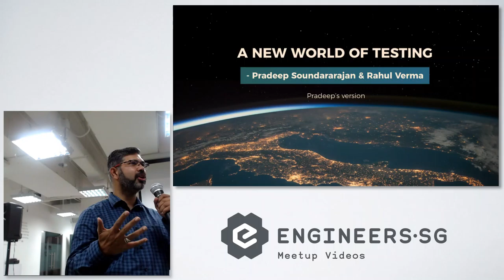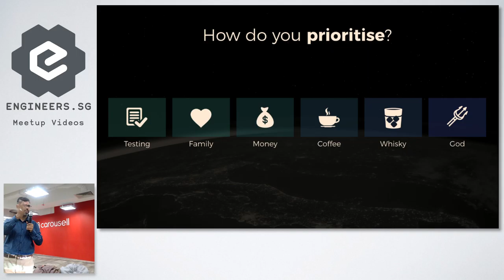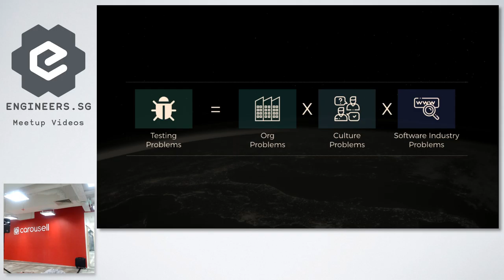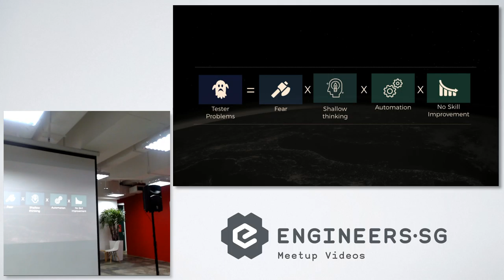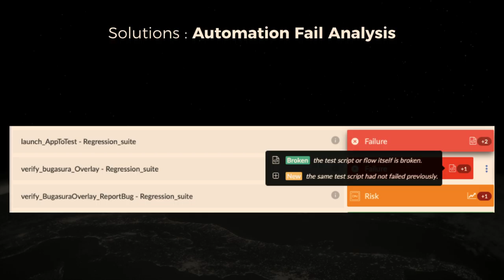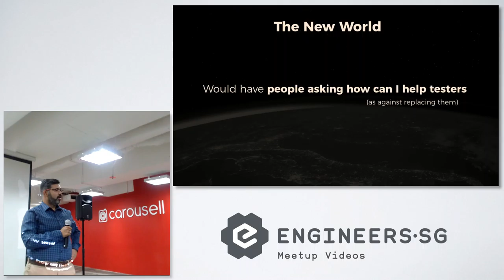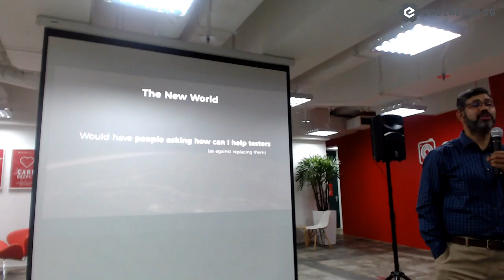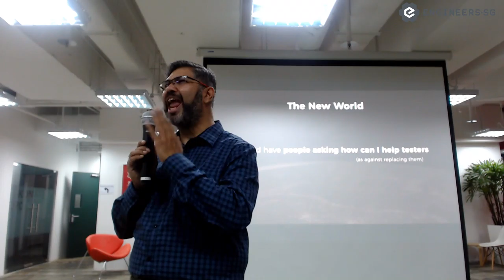New World of Testing - TAQELAH (Test Automation & Quality Engineering LAH)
Speaker: Pradeep Soundararajan, Founder CEO of Moolya Testing and AppAchhi

Pradeep's Bio -

Pradeep Soundararajan is the Founder CEO of Moolya Testing and AppAchhi. Pradeep is on a mission to build a software testing start-up that solves fundamental unaddressed pain points in testing. 15+ years of experience as a hands on tester, independent test consultant and now a businessman. Moolya Testing is a CDT inspired testing services that has clients across the globe served by ~200 testers and counting. Pradeep values culture, ethics and professionalism more than money. Pradeep is who he is because of his team and family who let him take credit for their work. Pradeep publishes his thoughts in Linkedin